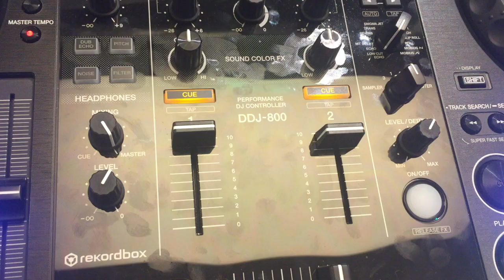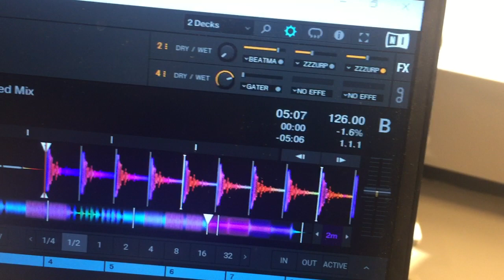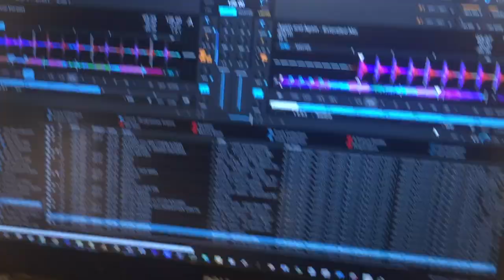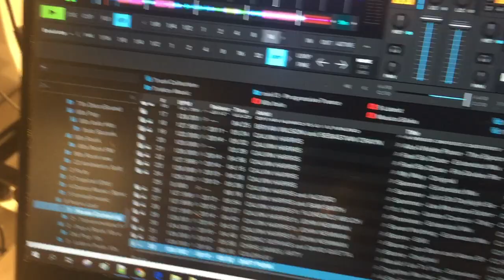2019 DDJ-800 v6.3.3 - mapping for Traktor Pro 3 and 2 - DJ Estrela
2019 DDJ-800 v6.3.3 - mapping for Traktor Pro 3 and 2 - DJ Estrela

This is a demo of my traktor mapping to the DDJ-800. This is the same mapping as my DDJ-1000 with very minor adaptations (described below).
All features, all pads, jog scratch and jogFXs taken from the 1000 work fine in the 800. Please see that video for a full description

These are small differnces that I fixed on this specific 800 mapping:
- mixerFX selector buttons require 2x presses to toggle (instad of being hold style)
- beatFX selector has new MIDI codes, and now works as expected

The following are other differences that I did not customized (yet):
- The Auto-Loop button is missing. Instead please press "Loop In long hold";
- To exit loop, press shift+exit